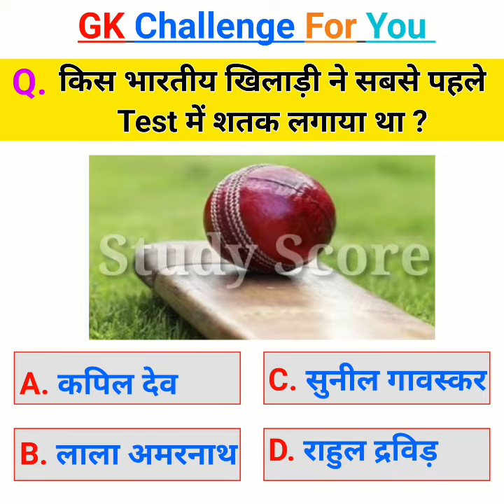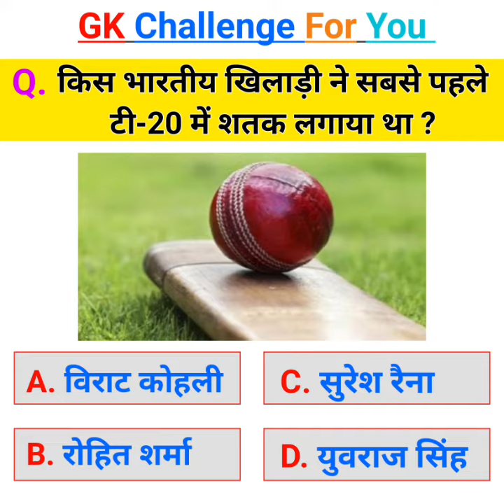क्रिकेट को हिंदी में क्या कहते है ? Gk Questions Answers | Cricket Gk | Cricket Fact | Gk Challenge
किस भारतीय खिलाड़ी ने सबसे पहले टेस्ट में शतक लगाया था ?

किस भारतीय खिलाड़ी ने सबसे पहले ODI में शतक लगाया था ?

किस भारतीय खिलाड़ी ने सबसे पहले टी -20 में शतक लगाया था ?

God Of Cricket किसे कहा जाता है ?

God Of Cricket
Sachin Tendulkar
Cricket Live
Cricket Fans
Cricket score
Cricket Fact
Virat Kohli
Rohit Sharma
Yuvraj Singh
Suresh Raina
Gk Cricket Fact
Viral video
Viral video
viral video Gk questions

गांधी जी से पहले भारतीय नोट पर किसकी तस्वीर थी ? GK Questions Answers Hindi | GK Challenge Hindi |

Gk questions answers hindi
Gk Challenge
Gk Challenge Hindi
sarkari Naukri
Lucent Gk questions answers hindi
Gk kaise yaad kare
gk very easy trick
Gk tricks in hindi
Gk tricks
gk questions and answers
Gk video
Lucent Gk questions kaise yaad kare
Lucent Gk questions
Lucent Gk
gk short video kaise banaye kinemaster se
sarkari job news current affairs
sarkari job news current affairs 2023
ssc gk questions and answers
Gk today
Gk today hindi

aai ghum ke me up bihar
aaj tak
bhutiya chudail cartoon
big boss ott season 2
big boss season 13 all episode
blue movie season 3
California love
chandrayan 3 live
cricket short
drone camera
freud psychoanalytic theory
hair transplant results
Ishq ki baji serial
kerala story
makka madina kaise banaya
mens trousers
murga
new shouth indian movies dubbed
old santali video song
Pakistani serial
peer ajmal raza
poco x5 pro 5g
real diljala full movie in hindi
sarai cg movie in hindi
shila ka shorts
shiv status in whatsapp
song
songs 2023 hindi
stock market ki jankari
vastu shastra
war movie in hindi
where is my phone